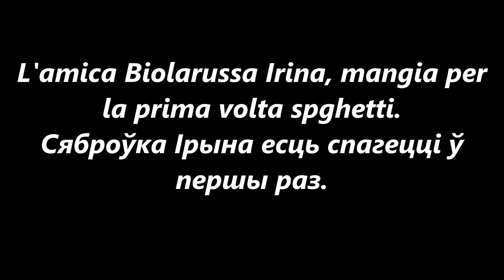L'amica Biolarussa Irina, mangia spaghetti per la prima volta,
Яе сяброўка Ірына (Biolarussa) есць спагецці ў першы раз.